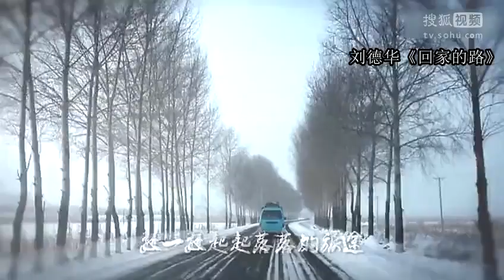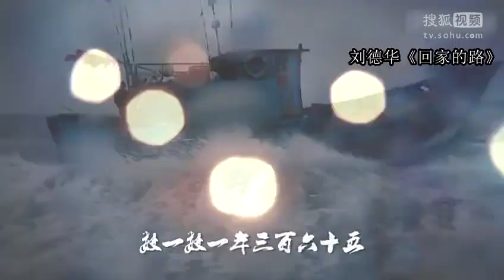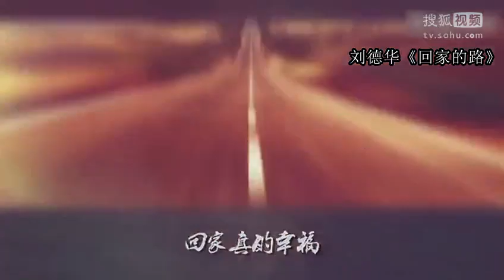2015年央视春晚 刘德华 献唱《回家的路》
2015年度 刘德华献唱央视春晚 《回家的路》 高清版